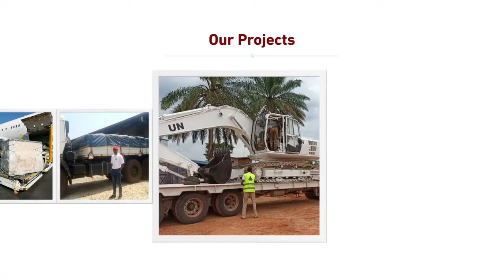Perseus Forwarders Video Profile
Perseus is a Freight Forwarding Company providing skilled services and Logistics Solutions in transport, customs clearance, storage and project freight management in East and Central Africa.